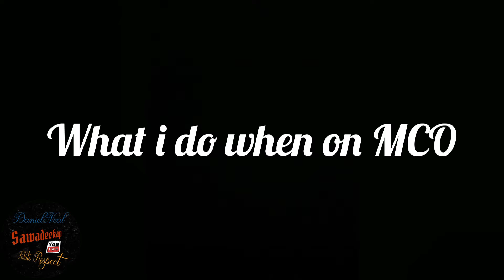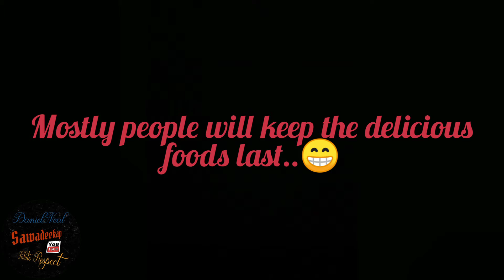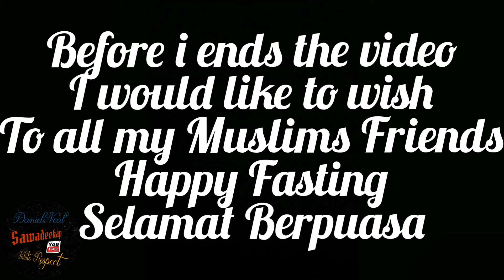Kin,chiak,makan,eat 😂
Stay at home due to MCO
Support some of my friends business
COD on Penang Island(Georgetown only)
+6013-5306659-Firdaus